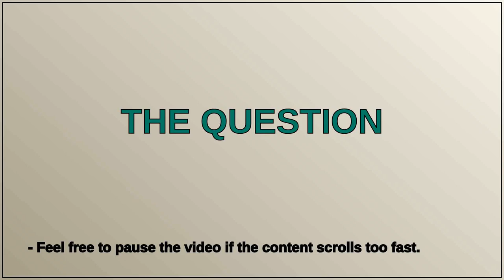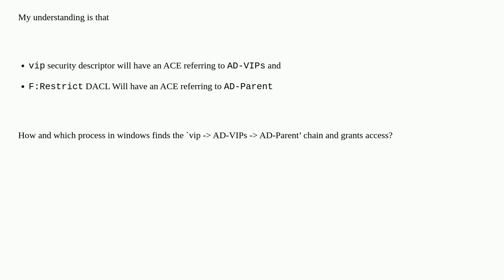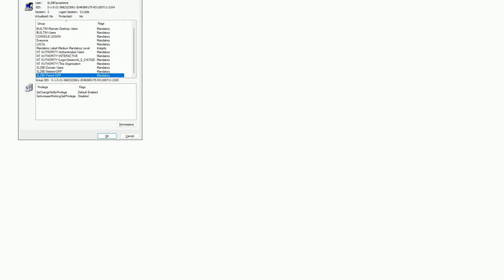How NTFS folder access is checked in a Active Directory domain?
A special thanks goes out to the community

  ntfs access-control-list active-directory